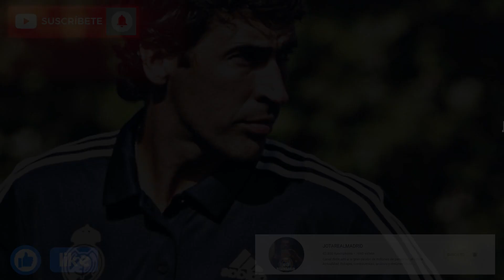They want him! | Eintracht tracking Raúl González as new coach